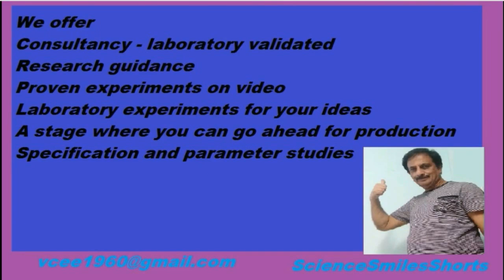A2. About -2 - Activities animated ...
ScienceSmilesShorts welcomes you.
Activities animated is a video presented by ScienceSmilesShorts showing the activities of our laboratory  narrated in an animation. The work on
1. Gums and forest produce
2. Spices farming
3. Laboratory methods
4. Microbiology
5. sustainable agriculture
is specially referred to and the relevant videos in this channel are given reference.
Each one of these aspects is an ocean. We can present in the form of videos whatever is possible.
I would in future like to come out with more videos on the different subjects mentioned above.